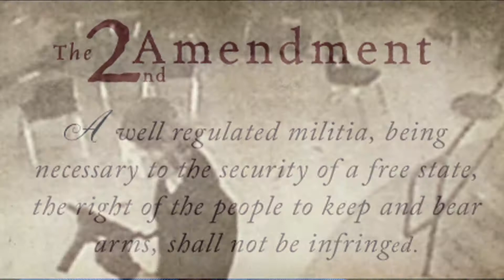Intro To Incarcerated Guns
Introduction to the television show Incarcerated Guns.  Class project from my CMC 446 class.